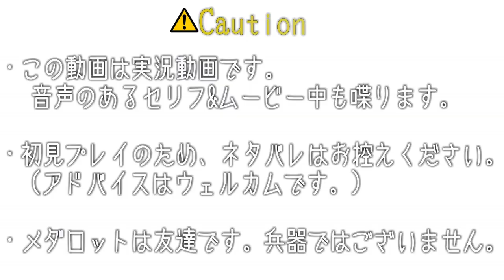【実況】#1 孤島の学園【メダロット9/MEDAROT NINE】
毎週日曜・水曜アップ予定！！

メダルで動くロボット「メダロット」。
本作で9作目となりますが、過去作とのストーリー上の繋がりはありませんので安心を！
(ドラクエとかFFみたいな感じ！)

孤高のエリート学園を舞台に紡がれる物語。
キャラデザがめちゃくちゃ可愛いし、メダロットのデザインも最高！！